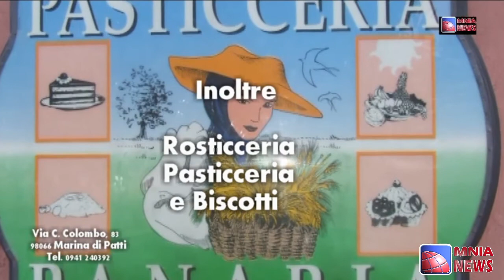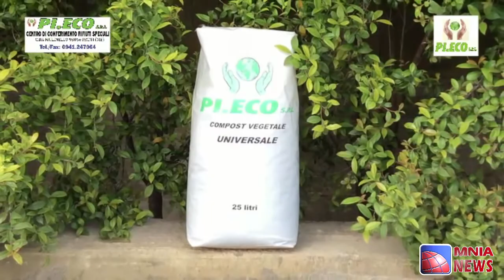Patti: Sul carnevale la parola ai giovani.